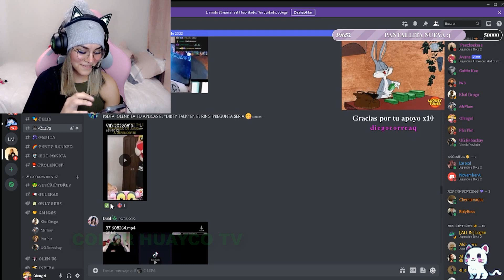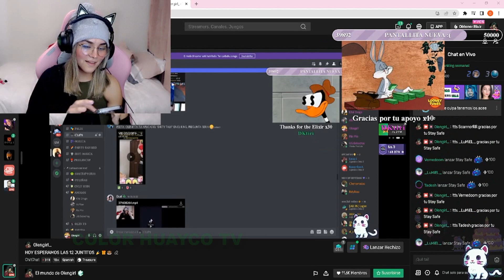STREAMERS SALUDAN A OLENKA POR SU CUMPLEAÑOS